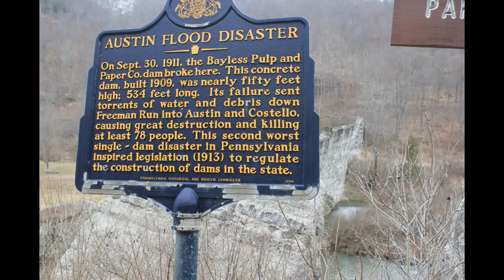2012_03_JR High Basketball - Port vs Emporium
Jordan & his teammates play well defensively and squeak out a victory.